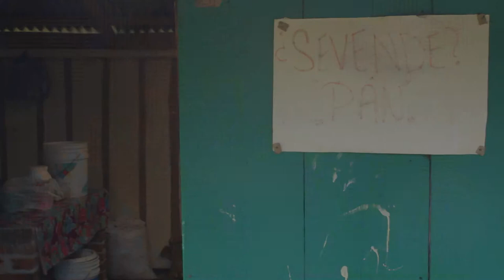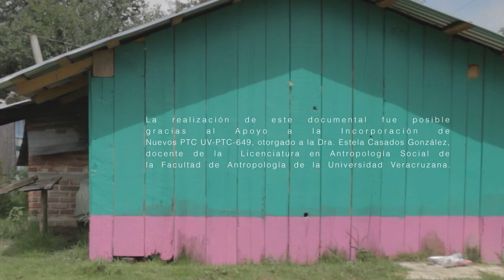Confeccionando sueños: producciones artesanales de las mujeres de la cuenca del Pixquiac (2/2)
Video promocional realizado por La Sandía Digital para la Universidad Veracruzana con el fin de promover los productos artesanales de las mujeres de la cuenca del río Pixquiac en Veracruz.

Este video retrata el trabajo de las mujeres de la panadería artesanal San Juan Tadeo, ubicada en la comunidad El Zapotal en el municipio Ignacio de la Llave, Veracruz.